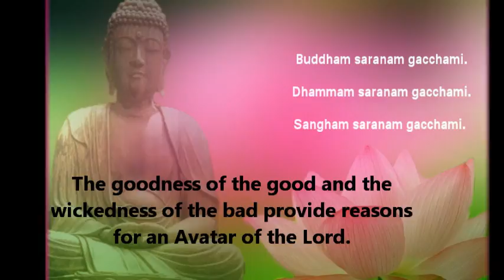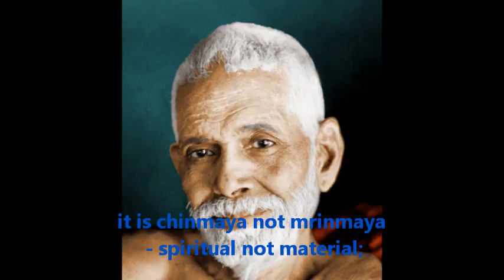Thought for the day 31 jan 2012 as written at Prasanthi Nilayam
Avatara Purushas (divine advents) have no merit or demerit accumulated in former births, unlike ordinary mortals. They do not have any balances to pay off in a birth. Theirs is a Leela (divine play), a birth taken on. The goodness of the good and the wickedness of the bad provide reasons for an Avatar of the Lord. As a result of the advent of the Lord, the good will be happy and the bad will suffer. The Avatar, however has no joy or grief, even when enveloped in the body it has assumed. The Avatar is not constituted of the five elements; it is chinmaya not mrinmaya - spiritual not material; it can never be disturbed by egoism or the sense of 'mine' and 'thine'; it is untouched by the delusion born of ignorance. Though men may mistake an Avatar as just human, that does not affect the Avatar's nature; an Avatar comes for a task and is always bound to accomplish it.